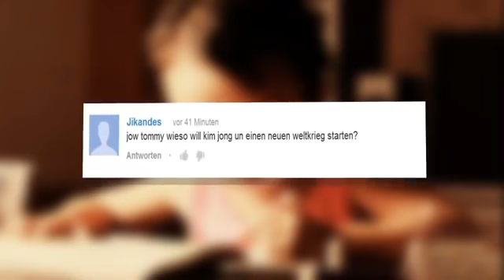Wieso will KIM JONG UN einen neuen WELTKRIEG starten Jow Tommy !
Original Description:
Dies ist ein Video des Youtubers TrollwutTV.
Ich besitze keine Rechte an dem gezeigten Material.

Ich suche noch nach Formaten wie: Ragetoons     60 Sekunden Reviews     Sexbeichte     Bilds Intelligenteste Leser     Tommys Assi Wörterbuch     Sowie einige seiner neuesten     Videos.

~~~ The Greatest ReUploader ~~~